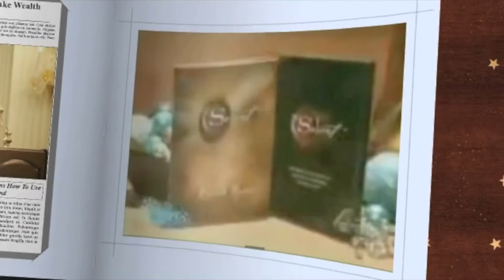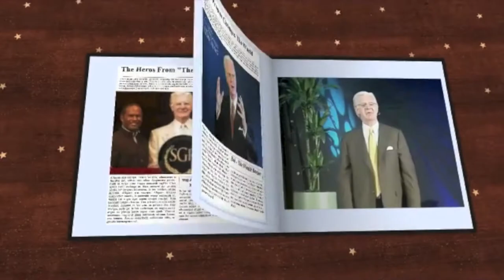Bob Proctor - FREE Unofficial Video Series Access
Claim 3 FREE Videos From Bob Proctor By Clicking The Following Link Now